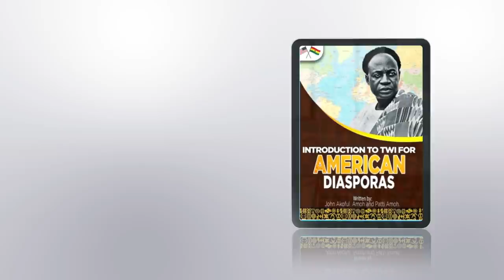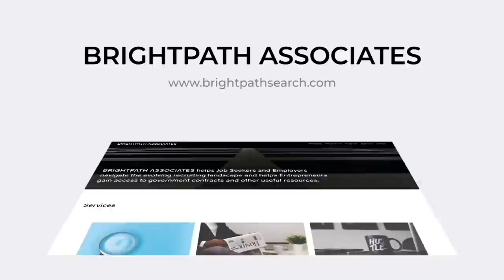Adopted At Birth She Grew Up Watching Her Real Mom On TV And Didn't Even Know It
Wongel Zelalem reports on an adopted child grew up watching her real mom on TV and didn't even know it until she was 50 years old.

Send Money Orders To
2323 Clear Lake City Blvd.
Suite 180 Box 133
Listen To The Phillip Scott Audio Experience Podcast